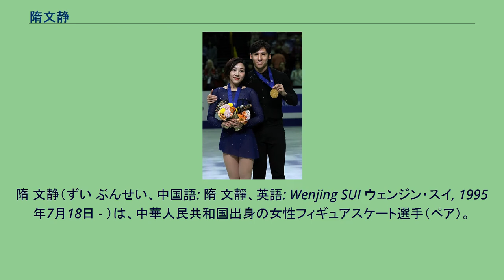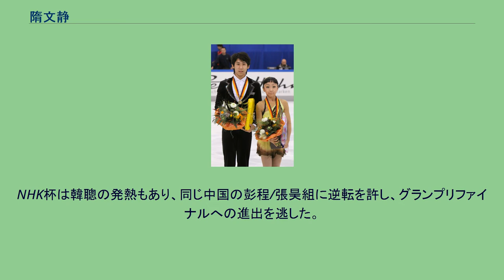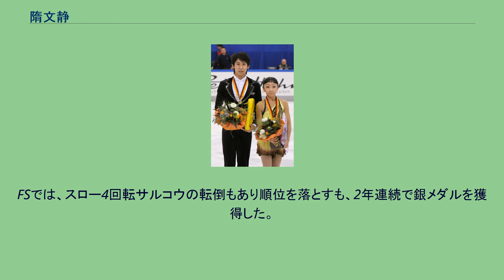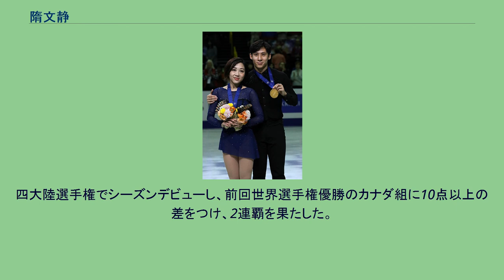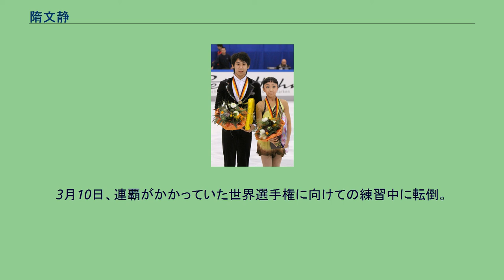隋文静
隋 文静（ずい ぶんせい、中国語: 隋 文靜、英語: Wenjing SUI ウェンジン・スイ, 1995年7月18日 - ）は、中華人民共和国出身の女性フィギュアスケート選手（ペア）。
パートナーは韓聰。
2017年、2019年世界選手権優勝、2015年、2016年世界選手権2位。
2012年、2014、2016、2017、2019年四大陸選手権優勝。
2010年、2011年、2012年と世界ジュニア選手権3連覇。
2016年四大陸選手権 2009/2010 ISUグランプリファイナル 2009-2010シーズン、ジュニアグランプリシリーズに始まり、ジュニアグランプリファイナル、世界ジュニア選手権で優勝。
このシーズンの国際大会では全ての大会でSP・FSでともに1位の完全優勝を果たしている。
世界ジュニア選手権では不完全ながらもスロー4回転サルコウを着氷した。
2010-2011シーズン、ジュニアグランプリシリーズ2戦でメダルを獲得。
シニアのグランプリシリーズに参戦し、中国杯で2位、スケートアメリカで3位となった。
ジュニアグランプリファイナルの出場資格を持っていたが辞退をし、シニアのグランプリファイナルに初出場して銅メダルを獲得した。
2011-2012シーズン、昨シーズンに引き続きジュニア及びシニアグランプリシリーズの掛け持ち参戦となった。
ジュニアグランプリシリーズで2戦2勝。
シニアでは、スケートカナダ2位、中国杯5位で2年連続シニアのファイナル進出は成らなかったが、ジュニアグランプリファイナルでは、優勝した。
四大陸選手権では、201点余りのパーソナルベストで初出場初優勝を飾り、続く世界ジュニア選手権では3連覇を達成した。
初出場となった世界選手権では、予選を1位で通過、SPで6位につけ、FSに4回転スローサルコウと4回転ツイストを組み込んだが、リフトの失敗が響いて9位、総合9位となった。
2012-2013シーズン、骨端症のためにグランプリシリーズを欠場。
世界選手権で試合に復帰し12位。
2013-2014シーズンよりコーチを姚濱と趙宏博に変更。
スケートカナダでは2位。
NHK杯は韓聰の発熱もあり、同じ中国の彭程/張昊組に逆転を許し、グランプリファイナルへの進出を逃した。
国内選手権では2位でソチオリンピックの出場はならなかった。
四大陸選手権ではSP・FSの両方でパーソナルベストを出し、2位に30点差をつけ2度目の優勝。
世界選手権ではSP4位と好発進だったが、FSではジャンプの失敗が相次ぎ6位に終わった。
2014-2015シーズン、4年ぶりに出場したグランプリファイナルでは銅メダルを獲得。
四大陸選手権は出場した中国ペアの中で最下位の4位だった。
地元中国で初開催の世界選手権では四大陸選手権にも出場した同じ顔ぶれの中国ペアの中で最上位の2位。
世界選手権で初のメダルを獲得した。
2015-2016シーズン、スケートアメリカでグランプリシリーズ初優勝を飾った。
中国杯では2位で、グランプリファイナルへの進出が決まったが、足首の怪我で出場を辞退した。
四大陸選手権では、FSでスロー4回転サルコウを成功。
3回転サルコウでの転倒はあったが3度目の優勝を果たした。
世界選手権では、初の80点台をマークし首位に立った。
FSでは、スロー4回転サルコウの転倒もあり順位を落とすも、2年連続で銀メダルを獲得した。
2016年5月上旬には右足の外側側副靱帯の再建手術と左足首アキレス腱付着部の手術を行った。
その後、長いリハビリ生活を送ることとなったが、試合のリンクに戻れるかどうかは定かではなかった。
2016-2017シーズン、手術の影響でグランプリシリーズや中国選手権の出場を辞退した。
四大陸選手権でシーズンデビューし、前回世界選手権優勝のカナダ組に10点以上の差をつけ、2連覇を果たした。
世界選手権は、FSで3回転サルコウでの転倒はあったものの、SPとFS両方でパーソナルベストを更新し、合計232．06点をあげて世界選手権で初優勝を獲得した。
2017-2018シーズン、グランプリシリーズの中国杯を制するとNHK杯は当時のFS歴代最高得点となる155.10点を出して連勝したが、グランプリファイナルはアリオナ・サフチェンコ/ブリュノ・マッソ組に敗れ2位。
平昌オリンピックは...